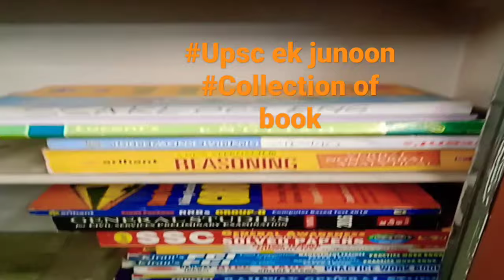Upsc ka best motivation#collection of best materials#Vajiram#Insights#Shorts#Adnan sir upsc waley